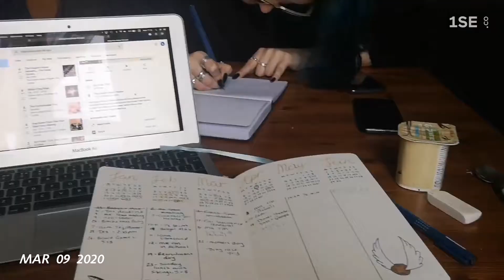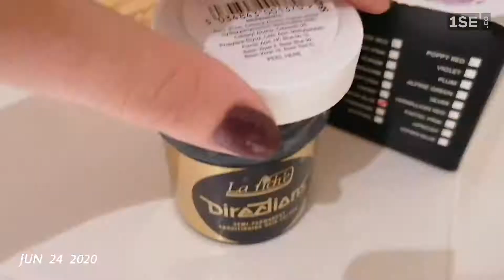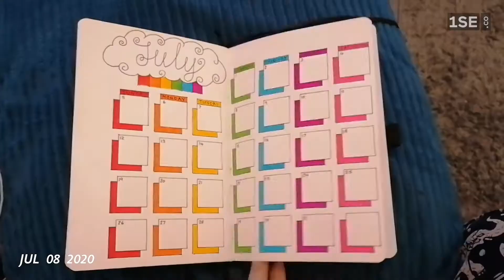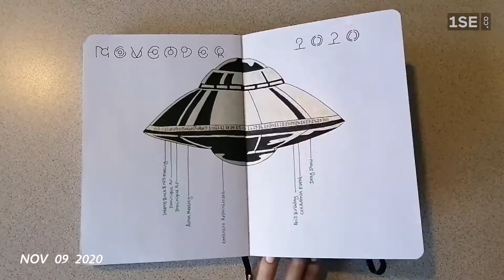JJ 2020 Mash